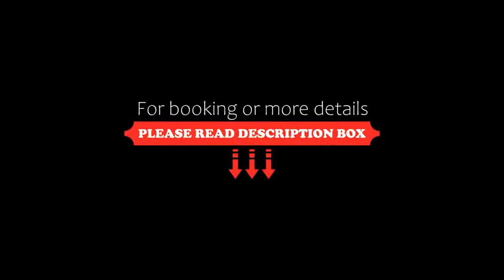Istanbul'um Suites, Istanbul, Turkey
About Property:
You're eligible for a Genius discount at Istanbul'um Suites! To save at this property, all you have to do is sign in.
Centrally located, Istanbul'um Suites is just 250 m from Taksim Square and Istiklal Avenue. It offers modern rooms with a private kitchenette and free Wi-Fi.
The rooms of Istanbul'um Suites are tastefully decorated in warm colours. Some rooms feature large posters of Istanbul photos. Each room is ...
Property Type: Hotel
Address: Katip Mustafa Celebi Mahallesi Billurcu Sokak No:18 Beyoglu, Beyoglu, 34420 Istanbul, Turkey
Searching For
1. Istanbul'um Suites - Istanbul - Turkey
2. Istanbul'um Suites - Istanbul - Turkey Address
3. Istanbul'um Suites - Istanbul - Turkey Rooms
4. Istanbul'um Suites - Istanbul - Turkey Amenities
5. Istanbul'um Suites - Istanbul - Turkey Offers and Deals
Audio Credit:
Track Title: Blank Slate
Artist: VYEN